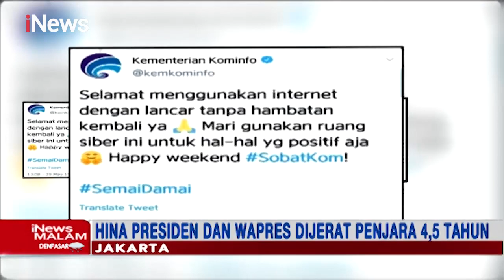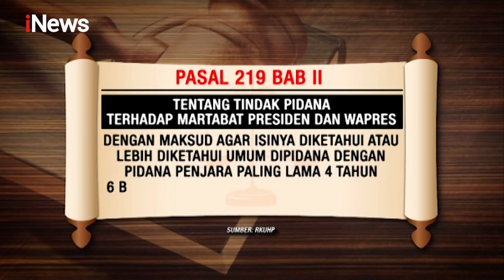Hina Presiden dan Wapres Dijerat Penjara 4,5 Tahun dan Denda Rp200 Juta - iNews Malam 05/06